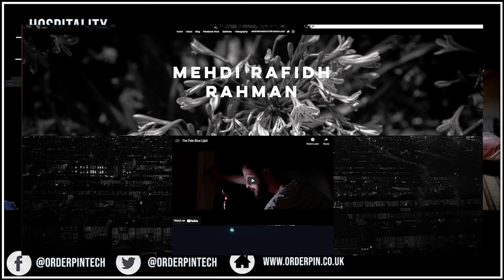The Hospitality Chat Podcast - Episode 001 - The Role of the Website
The Hospitality Chat is a podcast show produced and directed by OrderPin’s Digital Media Marketing Team where many talking topics and trends are discussed in relation to the hospitality industry and provide the necessary knowledge and experience to help support restaurant businesses across the market

OrderPin Technologies is providing the next generation of young pupils an opportunity to uplift their skills in the technology industry. This podcast show is being researched, recorded, and managed by the Video & Blog Team powered by the UK Government Kickstart Scheme

Credits:

Host:
- Mehdi Rahman
- Matthew Drummond-Poynter

Editor:
- Daniyal Khan

Video Production Team:
- Anisa Tariq
- Chloe Law
- Daniyal Khan
- Darnel Vigille
- Fayzal Delair
- Joana Oliveira
- Kellianne Ngimbi
- Mansoor Rahman
- Matthew Drummond-Poynter
- Mehdi Rahman
- Yasin Rahman
- Zameel Ahmed

Production Company:
- OrderPin Technologies

Producer:
- Mehdi Rahman

Director:
- Matthew Drummond-Poynter
- Mehdi Rahman